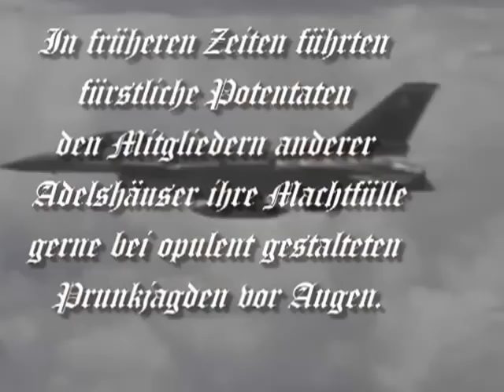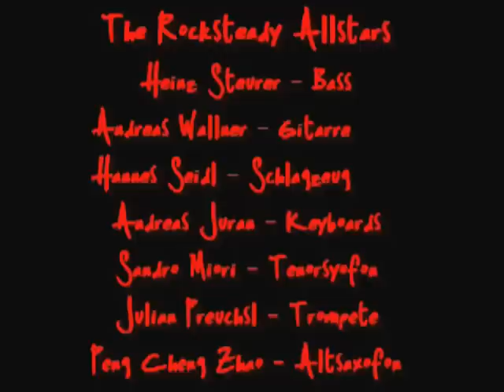sigi maron - jagdgesellschaft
selbstverständlich gilt die Unschuldsvermutung, ausgenommen für Wolfgang Schüssel, der ist eine richtige Sau